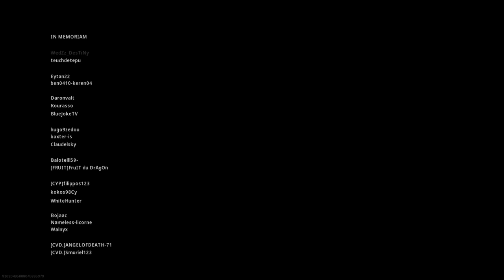Johnny Downs - Trios Win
More downs than a controller manufacturer